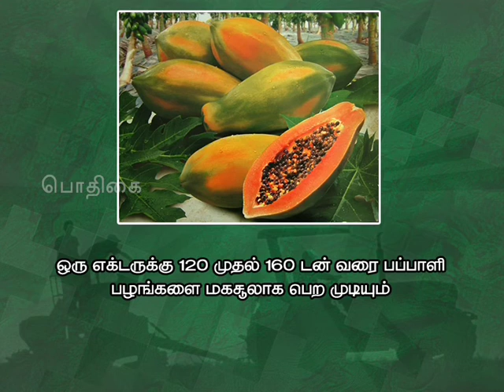Pon Vilaiyum Bhoomi (14/06/2019) வேளாண் ஆலோசனை நேரம் :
a) District Advisories Note: Kannyakumari, Thoothukudi, Virudhunagar, Thirunelveli
b)The Day Crop: Papaya